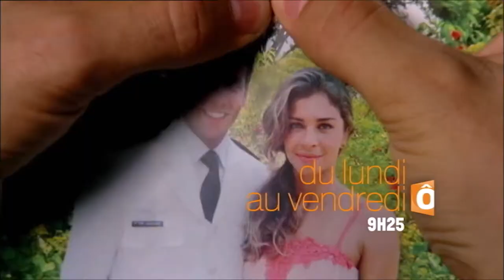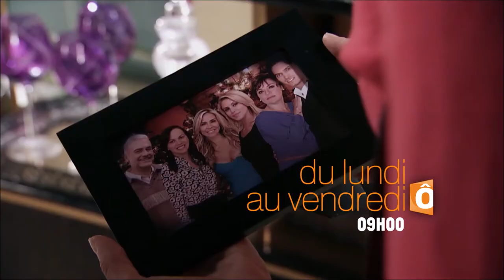Bandes Annonces des Telenovelas diffusées sur France Ô (2014 - 2017)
© France•tv